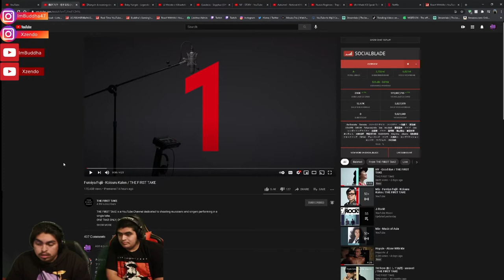Fumiya Fujii - Koisuru Kalen / THE FIRST TAKE | REACTION VIDEO!